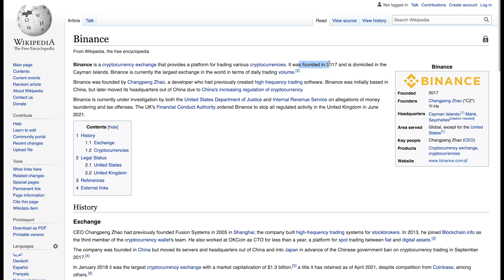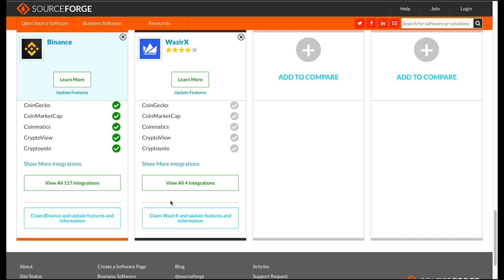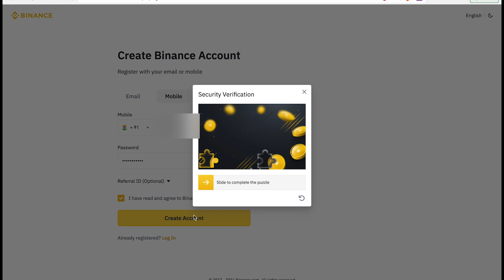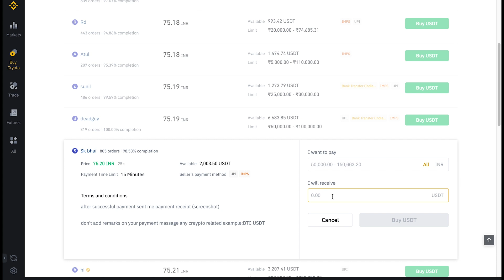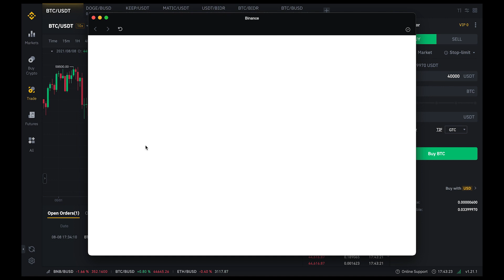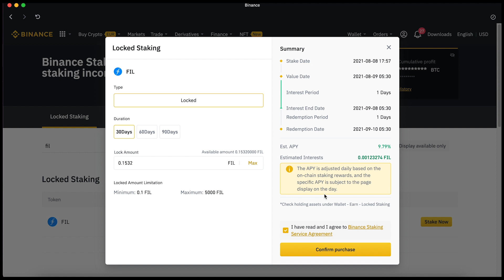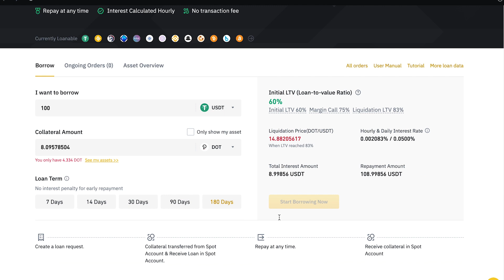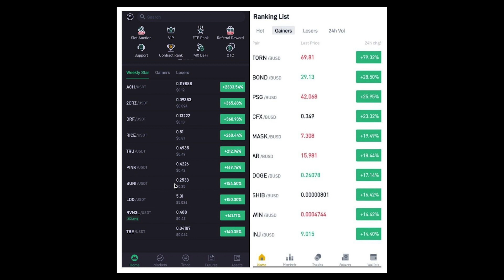Complete Guide to BINANCE Account || Why better then all the exchanges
Hello guys this video is about Binance. Here i tried to teach you about binance account creation and how to do KYC, Stacking, Launchpad, yielding and Research.

💡Time Stamp:

00:00   Start
00:28   Intro
00:40   Binance History
01:19   Binance VS WazirX
03:20   Account Creation
05:30  KYC
06:33  P2P
09:02  How to Buy
09:30  Selling
12:14  Stacking
15:25   Crypto Loan
17:24   Launchpad Guide in Binance
19:06   MXC vs Binance
20:23   Outro

does not guarantee any particular outcome.